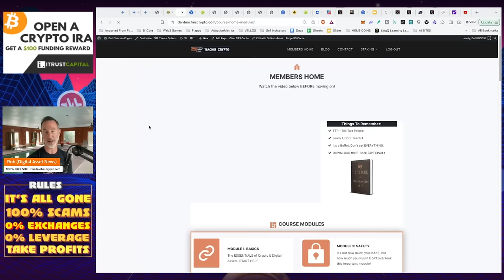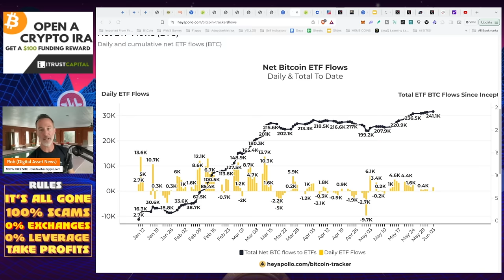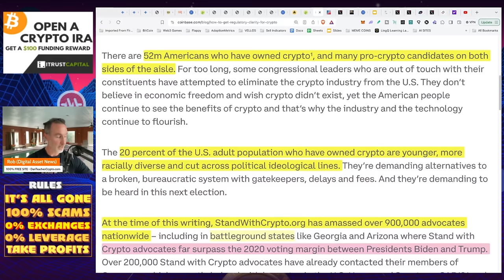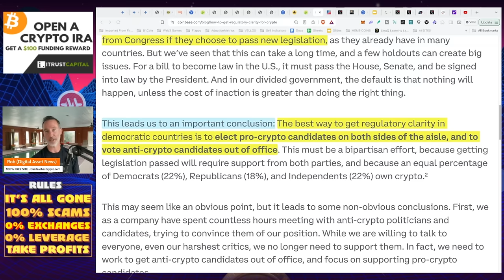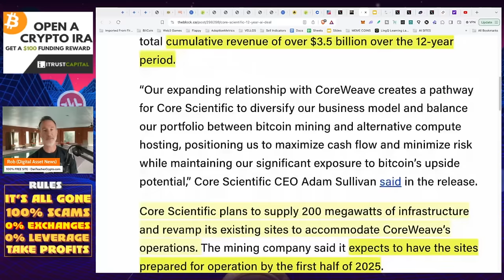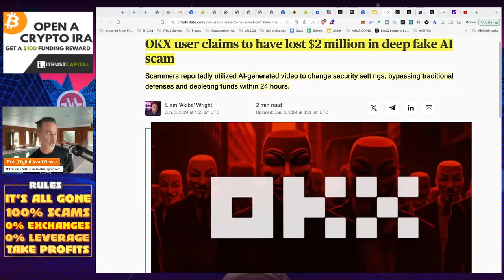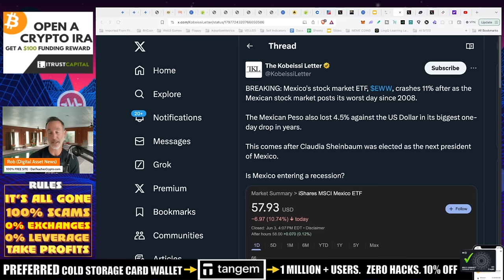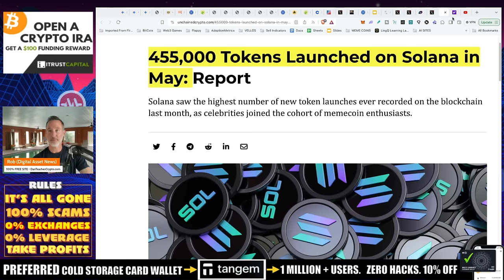BITCOIN STREAK CONTINUES. EXCHANGE DEEP FAKE HACKS & CLARITY COMING.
Bitcoin inflows continue to the MOST SUCCESSFUL ETF EVER! So why are the prices stagnant? Time to ZOOM OUT. Also, deep fakes led to exchange hack, bitcoin mining branching out and the MACRO has some issues.

●▬▬▬▬▬▬CELSIUS/VOYAGER TIMELINE▬▬▬▬▬▬▬●

0:00 - Market Recap | Topics Overview
2:04 -

●▬▬▬▬▬▬CRYPTO ESSENTIALS▬▬▬▬▬▬▬●

●▬▬▬▬▬▬▬▬FOLLOW D.A.N.▬▬▬▬▬▬▬▬▬▬●

●▬▬▬▬▬▬▬▬STRATEGIES▬▬▬▬▬▬▬▬▬●

●▬▬▬▬▬RECOMMENDATIONS▬▬▬▬▬●